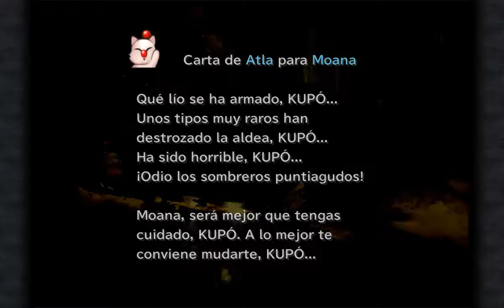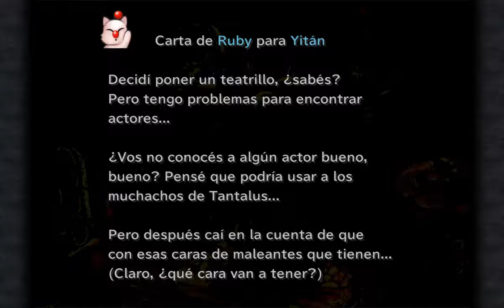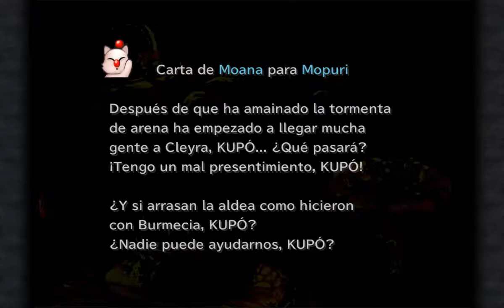Final Fantasy IX #14 Cleyra